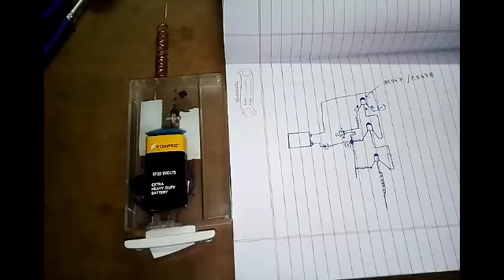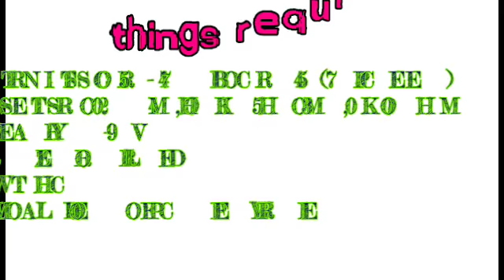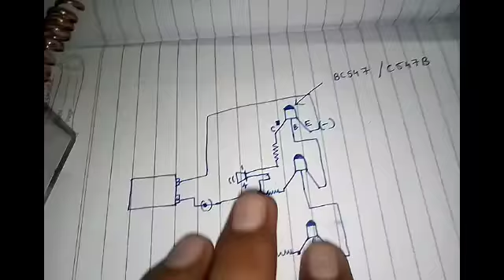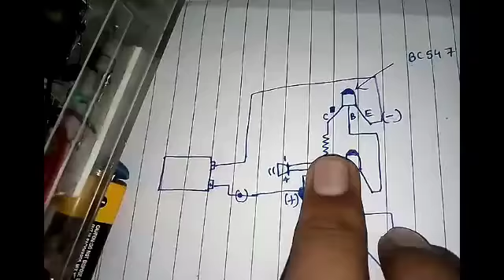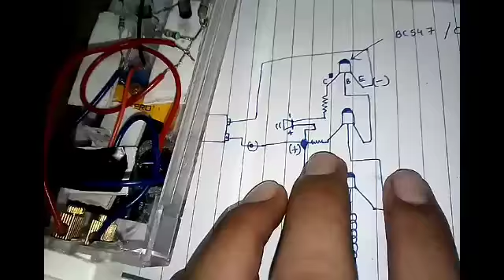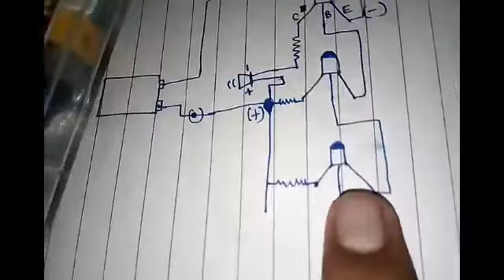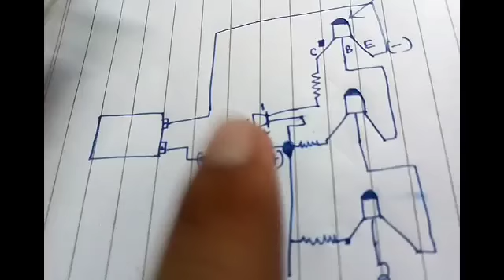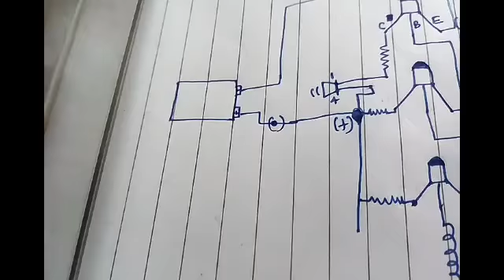Ac wireless detector (DIY) hindi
In this video I will tell you how to make a ac wireless detector in very cheap price
Requirements:
Battery 9v
240 ohm resistor
15k ohm resistor
300k ohm resistor
Buzzer or led
Transistor c547b or bc547
Switch